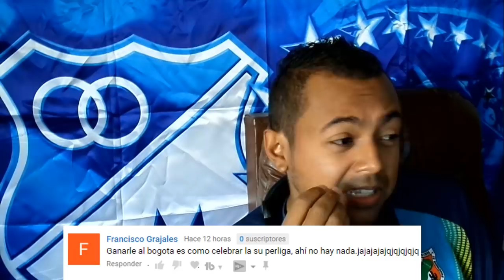Deiver Machado Será El Nuevo Jugador De Atlético Nacional 😅😱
El lateral izquierdo viene de jugar en el Gent de Bélgica, en el que estuvo dos años. El chocoano pasaría a ser el segundo refuerzo del conjunto verde tras la llegada de Yerson Candelo.

Mi Pc
Tarjeta de video: GeForce GTX 1050 | NVIDIA
Fuente: EVGA 500 w 80 Plus
Ram: 8 Gb
Board: MSI Gaming😱😱